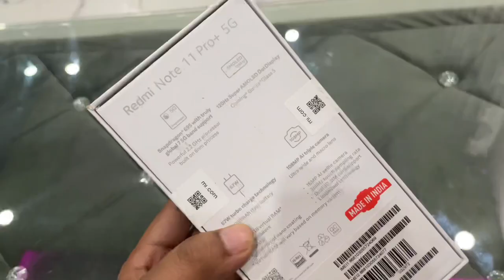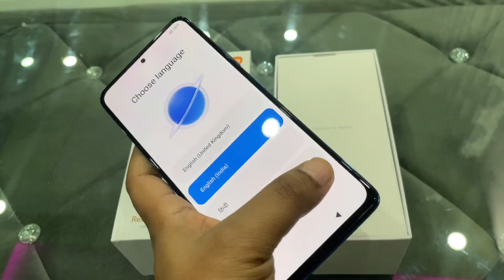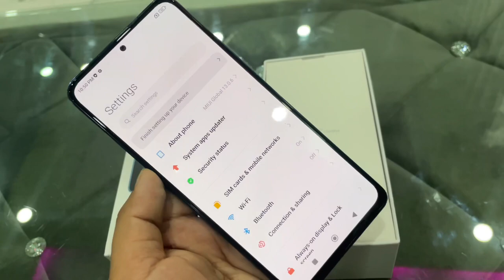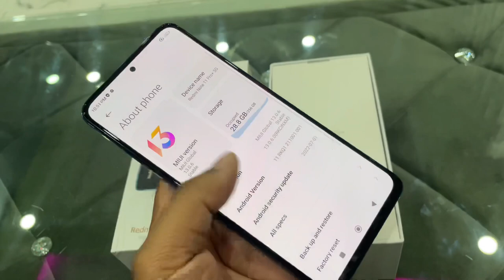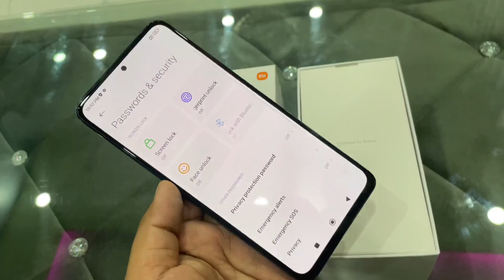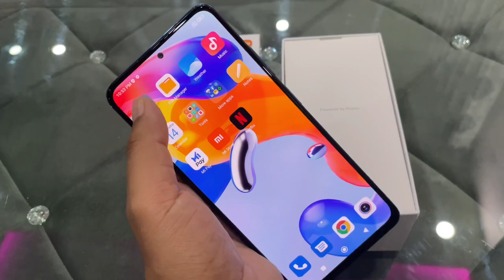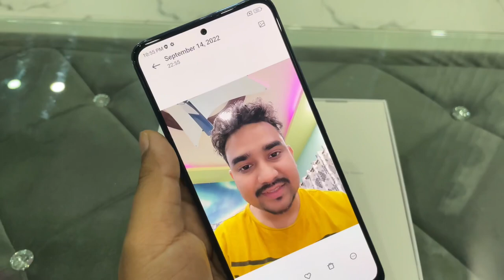Redmi Note 11 Pro+ 5G 8GB/256GB Unboxing, First Look & Review 🔥 | Redmi note 11 Pro plus 5G Price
Redmi
Redmi note 11 Pro Plus 5G 256gb
Redmi Note11 Pro PluS 5G 8GB/256gb